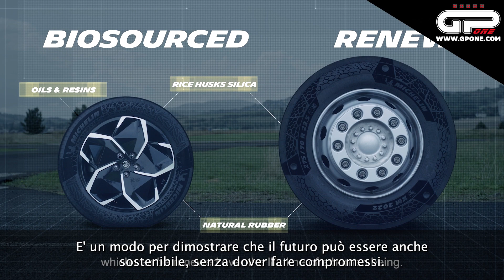La MotoE corre con le Michelin figlie dei fiori (English subtitled)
La motoE come laboratorio per sviluppare le tecnologie del futuro: ne parliamo con Carmelo Ezpeleta, Philippe Jacquin e Nicolas Goubert.

►Qui le interviste separate ai tre MITI

►Guarda alcune delle puntate di 'Fast by Prosecco'

SEGUI ANCHE GPONE ROAD, IL CANALE DEDICATO AL PRODOTTO

GPONE TO ONE
►Guarda alcune delle nostre GPOne to One

Il quotidiano online numero 1 su MotoGP e Superbike

►Lettore di schede 4 in 1 SD/Micro SD/MS/CF
►Lexar Professional 1667x Scheda SD 128 GB
►Treppiede professionale
►DJI Pocket 2 Creator Combo
►DJI Osmo Pocket Extension Rod
►NEEWER NP-FW50 Caricabatteria per Fotocamera Set Compatibile con Sony
►Sony E PZ 18-105mm f/4.0 G
►Sony Alpha ZV-E10 | Fotocamera Vlog con obiettivo intercambiabile mirrorless APS-C
►RØDE Microphones Sistema wireless a doppio canale Wireless Go II
►LONDON FAB Imbracatura Action Camera, Compatibile con GoPro
►Dispositivo di misurazione basato su GPS RaceBox 10hz per il drag e la guida su pista
►iSHOXS M1 GT, supporto a ventosa, adatto con GoPro Hero e ActionCams
►Neewer 18" LED Luce ad’Anello Bianco con Supporto d’Argento Dimmerabible 42W 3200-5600K
►RODE NT-USB Microfono USB a Condensatore Qualità da Studio con Filtro Anti-Pop
►QNAP TS-453Be NAS Mini Tower Ethernet LAN Black
►GoPro AAMIC-001 Adattatore per Microfono Pro da 3.5 mm
►SanDisk Ultra 3D SSD da 2 TB
►Boya by-wm8 pro-k2 Dual-Channel UHF Lavalier sistema microfono wireless
►RODE Videomic Pro+ Microfono per Fucile da Ripresa Premium
►GoPro Hero7
►GlocalMe C3 Router WiFi Mobile 4G LTE, Batteria 2000mAh
►Feiyu WG2X 3-Axis Wearable Waterproof Gimbal for GoPro Hero